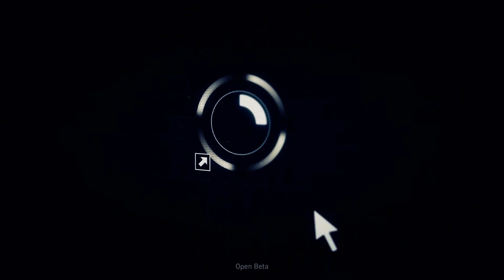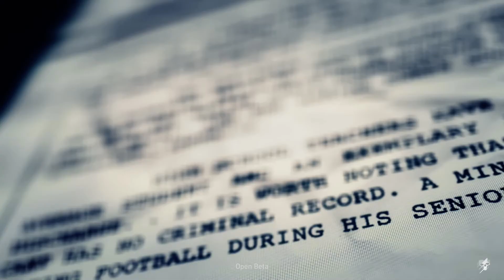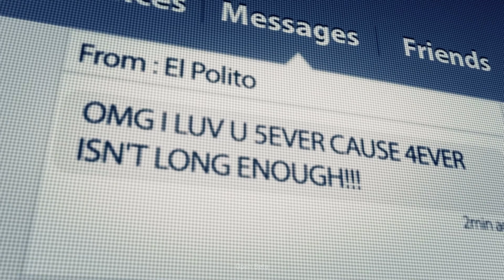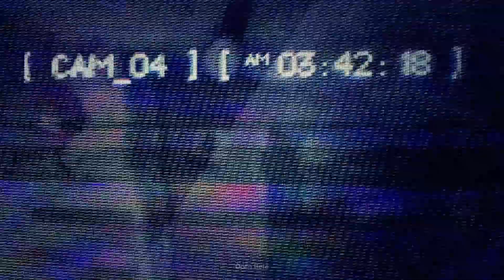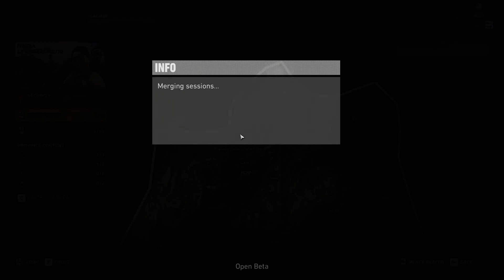Tom Clancy's Ghost Recon Wildlands BETA GAMEPLAY Intro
First 45 minutes of gameplay with some testing on the co-op before i was asked to leave. lol